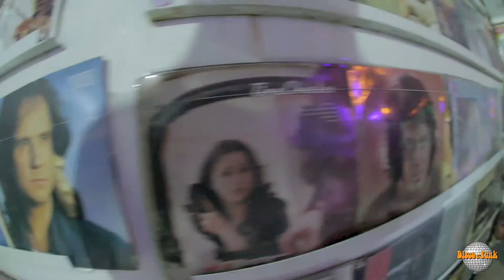DISCO n' FUNK - VOLUME 1 - JAN 2019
Disco N' Funk volume 1
Era do brilho como era chamada as festas Disco! confira como foi a primeria edição no Espaço Cultural Túnel do tempo!!!